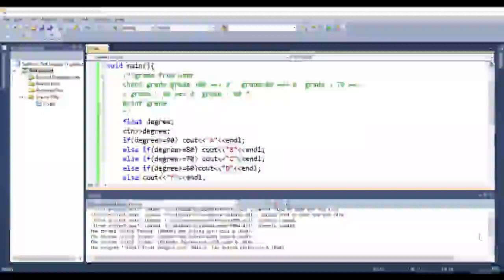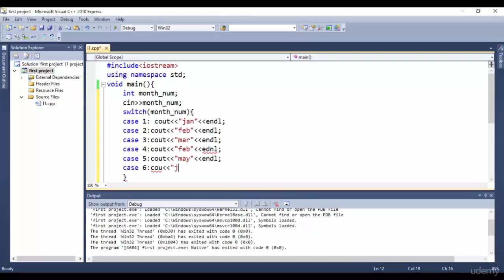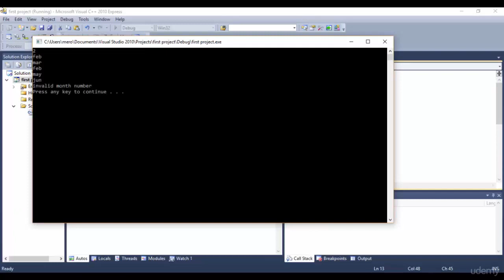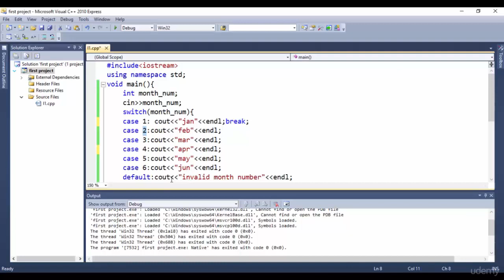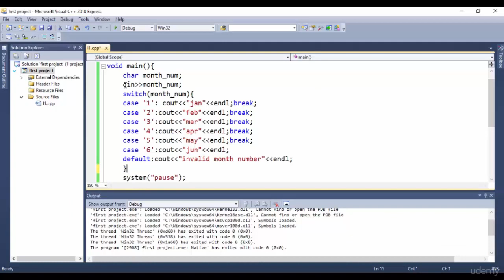12 switch statement _C++